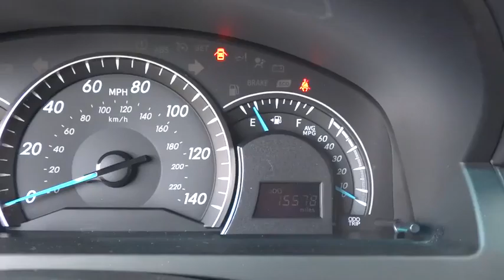2014 Toyota Camry Las Vegas, Henderson, North Las Vegas, San Bernardino County, NV 360312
2014 Toyota Camry

Centennial Toyota
6551 Centennial Center Blvd